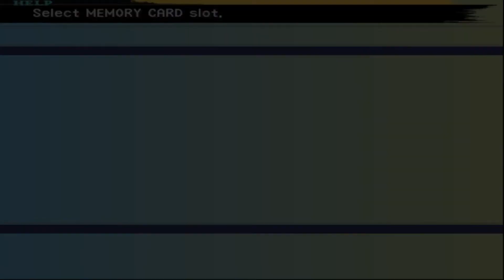Let's Play Final Fantasy X Part 36: Crossing The Bikanel Desert!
We get through about two screens here honestly, it definitely took a while. We also however, reach the Home.. or what remains.